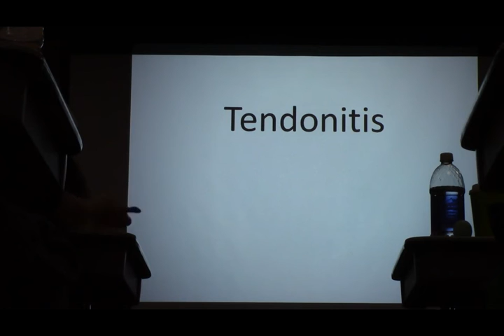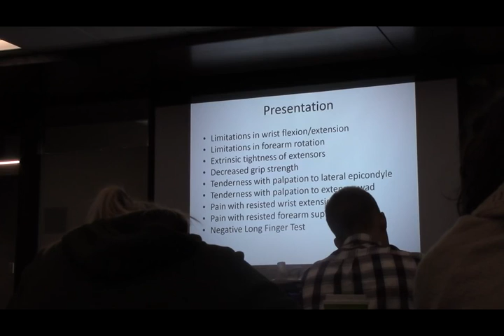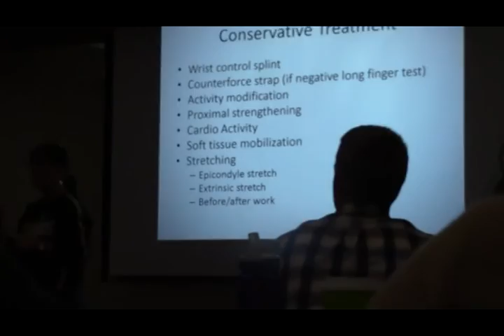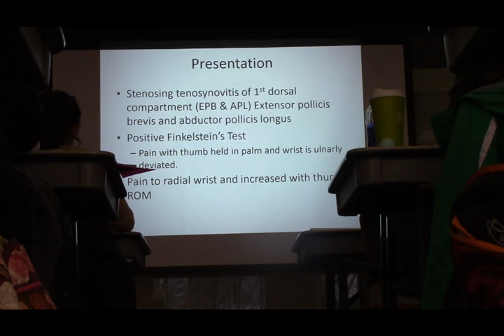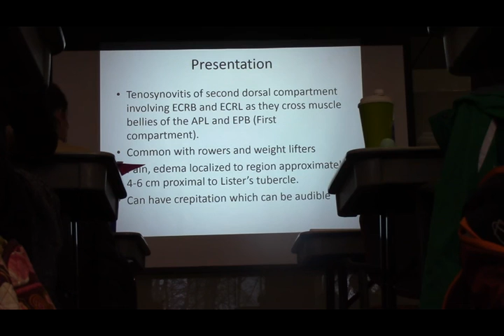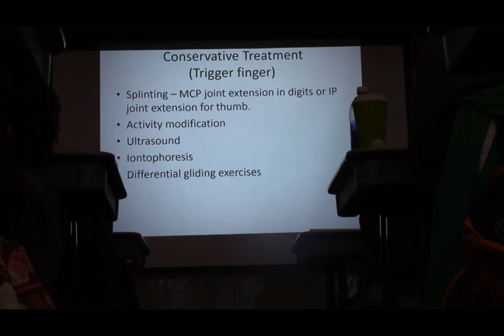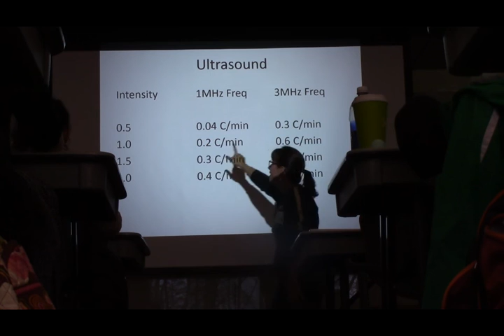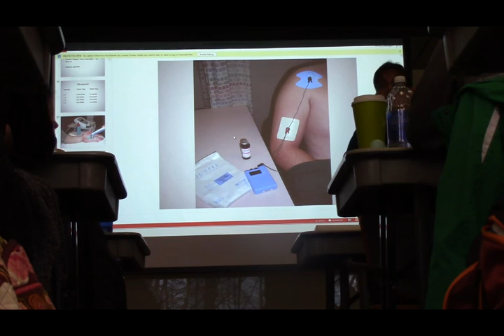Lecture 3 - Tendonitis - Exam I Posted - 1/27/16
This (1/20/16) lecture was recorded with the other cohort on 1/27/16 at the Beltline location.  I missed this day of class and had to attend this lecture at the belt line.  Same course content.  Slides